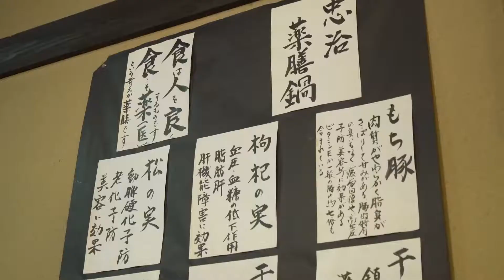赤城温泉 旅籠 忠治館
〈伴走型小規模事業者支援推進事業〉赤城南面リゾート図鑑